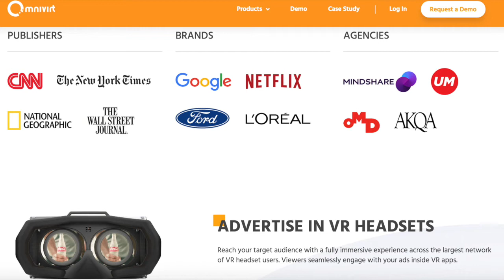Kevin Schutziger, Virtual reality in marketing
Sources :
Google cardboard :